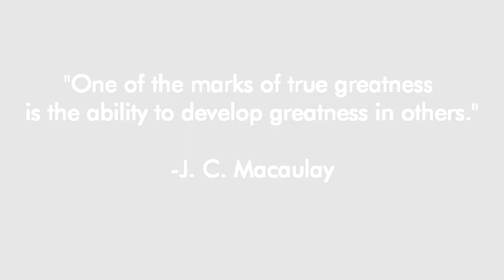Special Olympics Documentary OFFICIAL TRAILER #2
Official 2nd Trailer for the Special Olympics Documentary being released this summer!

Tobias I.N.C Productions